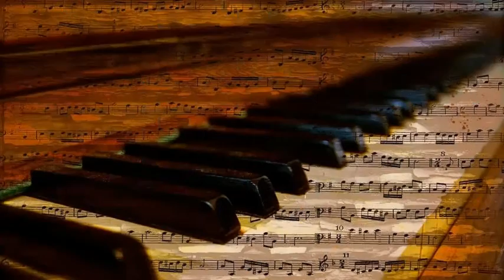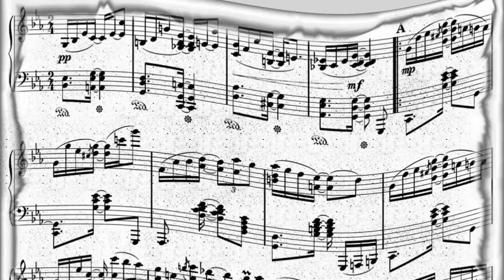Louis Armstrong - Sy Oliver - I Get Ideas (1951)